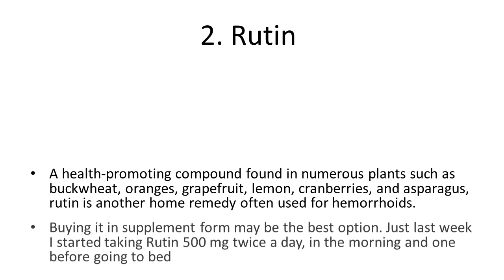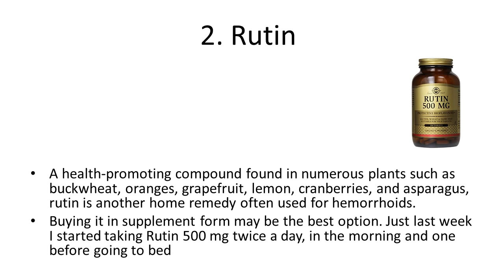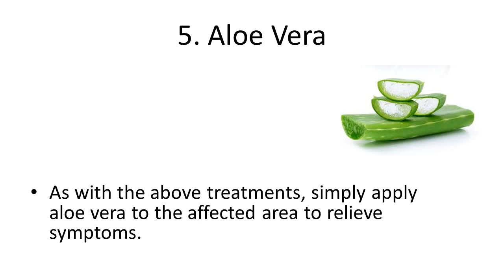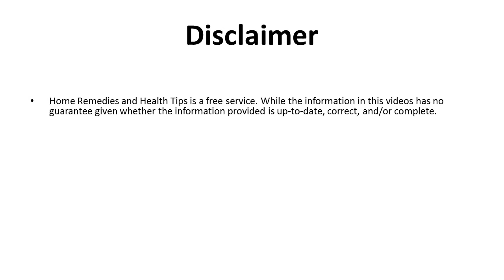Home Remedies For Hemorrhoids – 6 Natural Treatments | How to cure External and Internal hemorrhoids